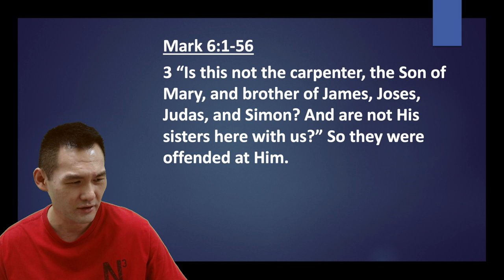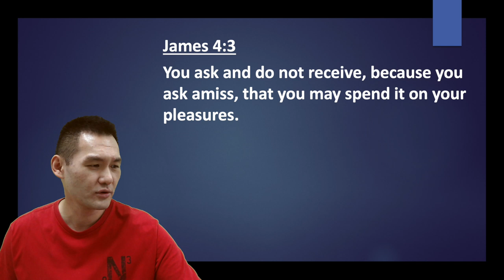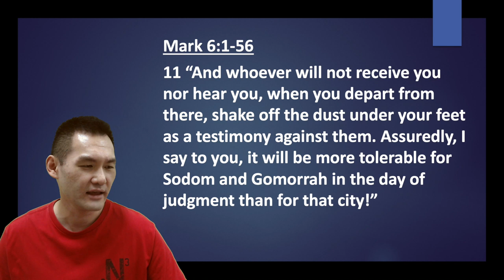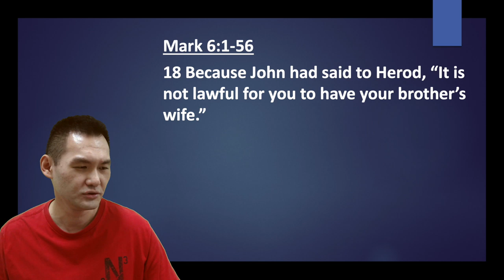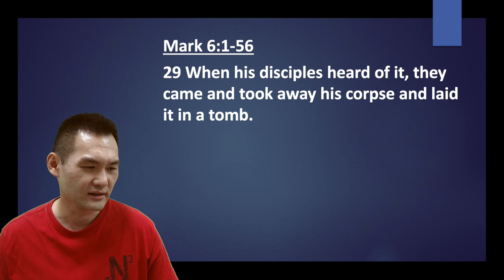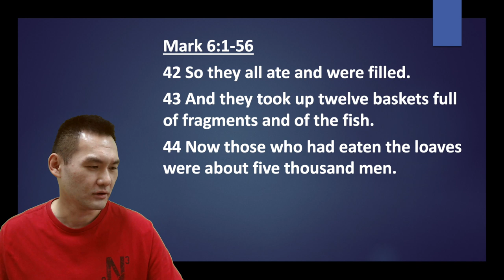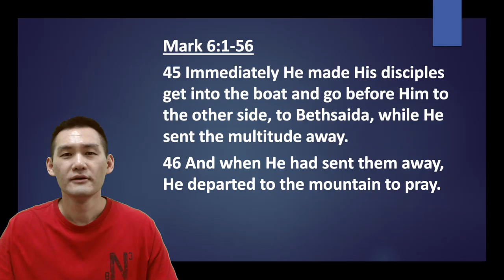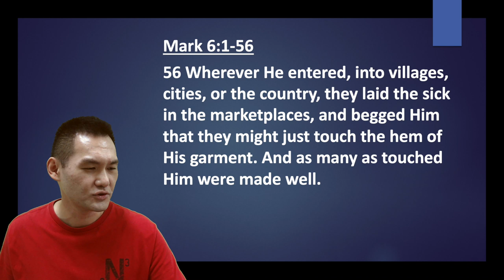Mark 6 | Have Faith So God Can Work in Your Life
Unbelief hinders the work of God.  Jesus cannot do a mighty work if you do not have faith.  Faith pleases God.

A very special thanks to these folks!  God bless you!
Rocky Lee, David Barber, Jesustono